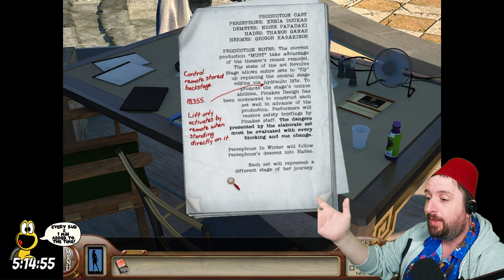Long Stream Spectacular - Nancy Drew in Ancient Greece!? - Labyrinth of Lies